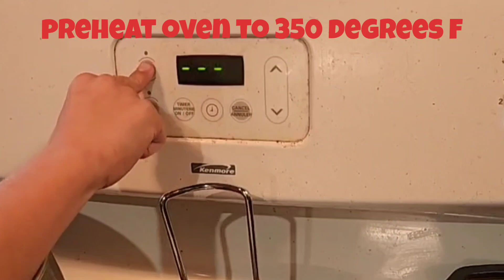How to make the best cake for your dog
An instructional on how you should prepare a cake for a dog. dogcake dogfood doghealth doglover howto stuffido jokes thebestdogcake the best